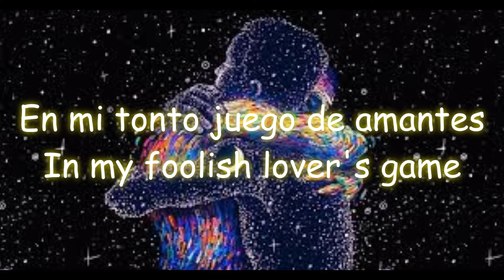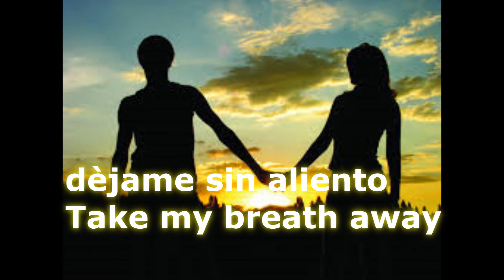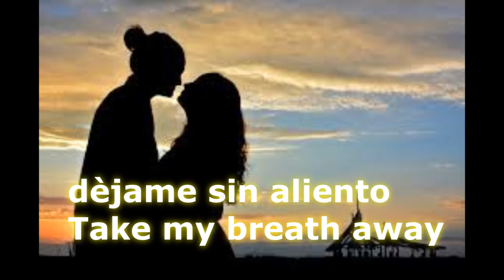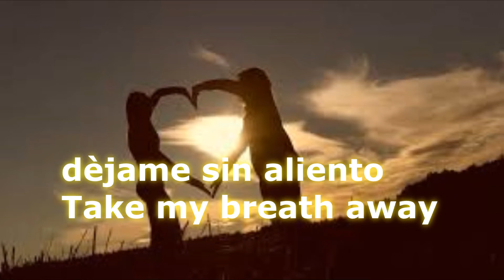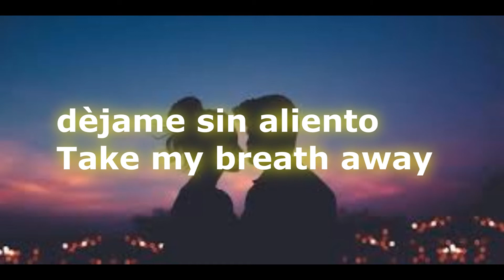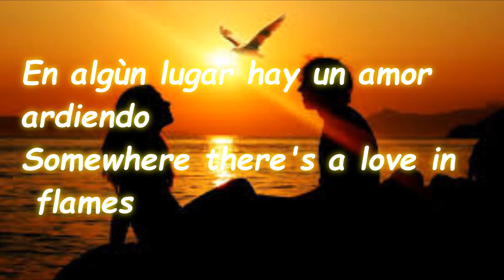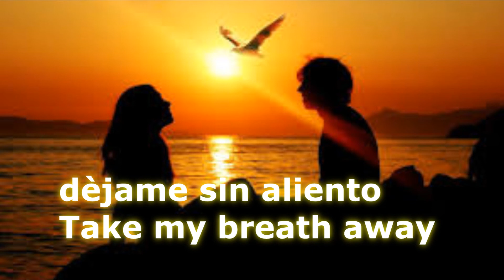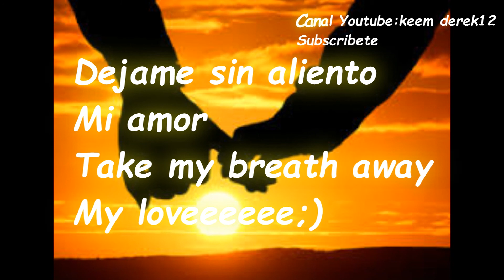Berlin - Take My Breath Away (Subtitulado)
Ojala les guste esta ediciòn
Regalame un like please me costo muho hacer el video.
Este video es sin fines de lucro solo recreativos
Nos vemos bae bae ;)
Meta 10 likes :).
Ojala alcancemos la meta amios bae bae ;)
:):0